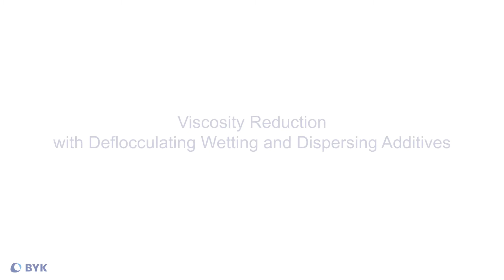Viskositätsreduzierung Netz- und Dispergieradditiv | Additiv Effekte | BYK Additives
Fließen eines PU-Harzes mit Füllstoff auf einem geneigten Metallsubstrat.
Zwei Proben werden auf geneigte Metallsubstrate aufgebracht. Im Vergleich zu der Kontrolle links wurde die Probe rechts mit einem entflockenden Netz- und Dispergieradditiv formuliert. Die daraus resultierende Viskositätsreduzierung zeigt sich in einer besseren Fließfähigkeit und Verteilung.